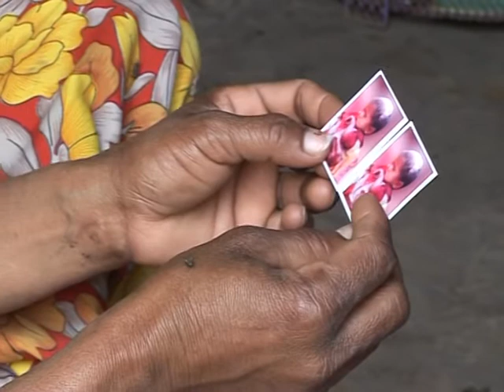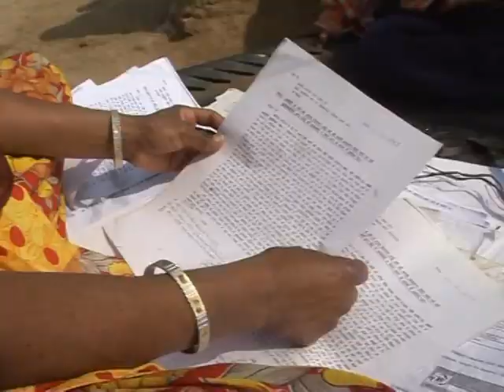video-arabic-Hunting for India's missing children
Parents in Indias sprawling capital, New Delhi, are becoming increasingly alarmed by the disappearance of thousands of children over the past year. While authorities have dismissed allegations that organised trafficking rings are responsible, parents fear their children are being sold into prostitution and labor. A voiced AFPTV report.